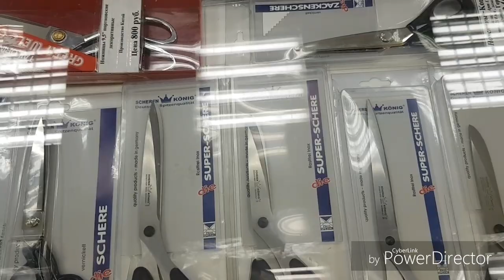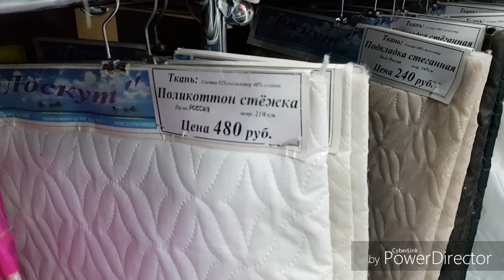Магазин тканей в Сочи ЛОСКУТ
Это рай